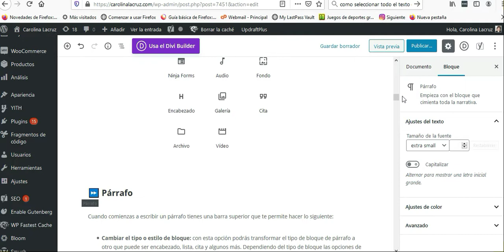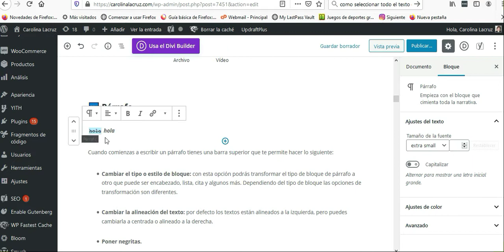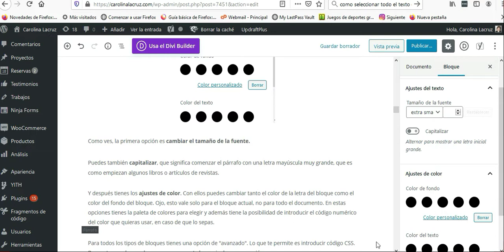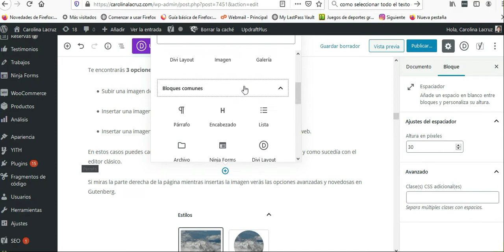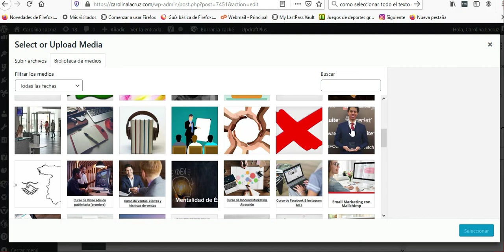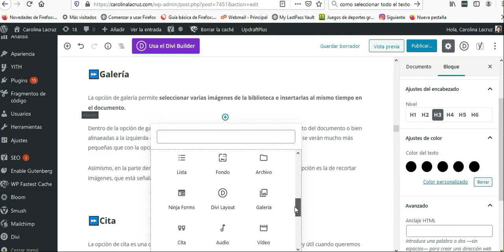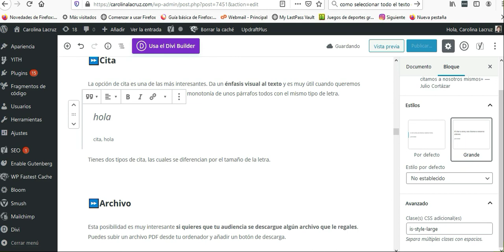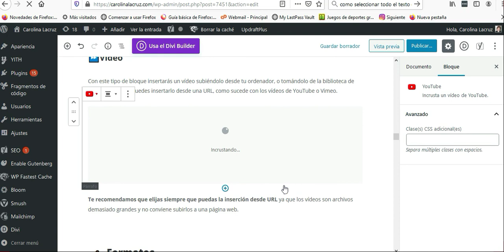Editor de texto Gutenberg para WordPress Bloques Comunes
Explico en este vídeo la parte de bloques comunes del nuevo editor de textos Gutenberg para WordPress.

Merece la pena que lo veas si eres redactor o copywriter y nunca has utilizado Gutenberg o lo has utilizado pero no lo dominas.